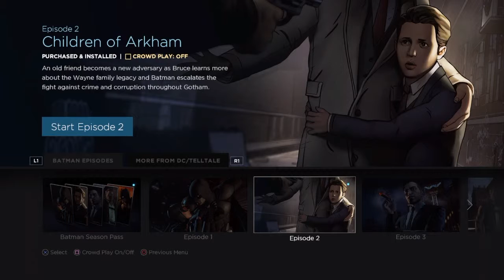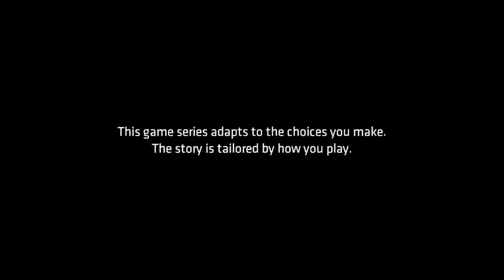Crime Alley - Let's Play - Batman (Episode 2) #6